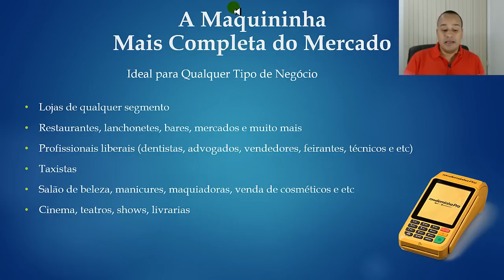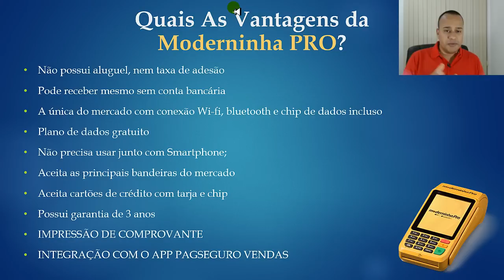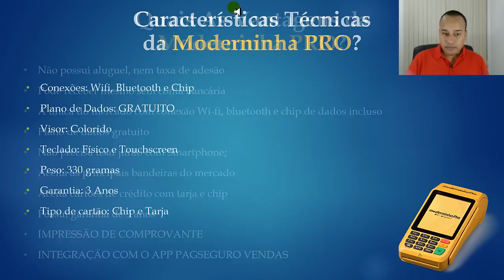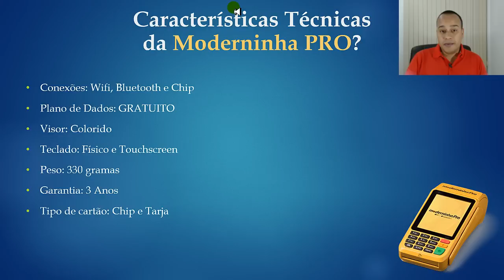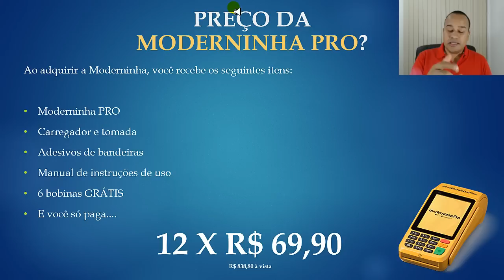Moderninha PRO PagSeguro - A Maquininha Sem Aluguel Mais Completa do Mercado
O PagSeguro acabou de anunciar a Moderninha PRO! A Maquininha sem aluguel mais completa do mercado!

Ela é ideal para qualquer tipo de negócio, pois é a única do mercado a possuir conexão com chip, Wifi e Bluetooth!

Criada para atender as necessidades do seu negócio, seja ela um restaurante, padaria, lojas de roupas, lanchonetes, vendedores ambulantes, vendedores de cosméticos e até profissionais liberais, como médicos, advogados, técnicas de manutenção e muito mais.

Utilizando a Moderninha PRO no seu negócio, você poderá aceitar as principais bandeiras de cartão de crédito e débito do mercado, como Visa, Mastercard, Elo, American Express, Diners Clube, Ticket, Sodexo e muito mais.

Além de poder parcelar suas vendas em até 12 vezes e receber tudo de uma única vez.

A Moderninha PRO vale a pena sim, porque é a mais completa do mercado!

- Sem aluguel e taxa de adesão
- Possui chip com plano de dados gratuito
- Vem com cartão pré pago
- Não precisa de smartphone
- Possui conexão Wifi, chip de dados e Bluetooth
- Possui 3 anos de garantia
- Permite impressão de comprovante
- Integrada com o aplicativo PagSeguro Vendas
- Aceita as principais bandeiras de cartão de crédito e débito do mercado, além de aceitar voucher
- Pode parcelar suas vendas em até 12X e receber tudo de uma única vez

➥ Curso Que Indico Para Aprender a Trabalhar em Casa Pela Internet

🔷 Participe do Meu Grupo No Facebook, Com Dicas Para Quem Deseja Aprender a Trabalhar em Casa